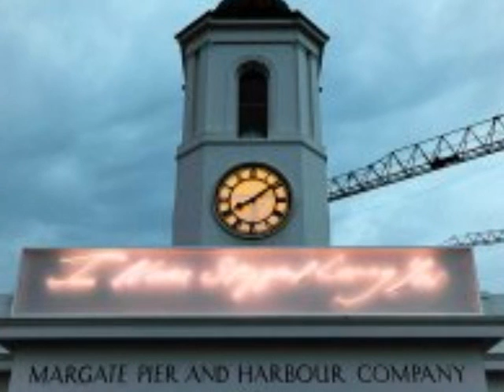Red Volcano - By Margate's Big Sing Choir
This vocal project was put together by Heather Sawney, Art Development Officer of Thanet District council. It was part of the Margate Turner Contemporary Gallery opening celebrations, sung for the first time in public on 17th April 2011.
The Turner Gallery was opened on 16th April 2011 by Tracey Emin and Jules Holland, both having Margate links, Tracey being a prominent Margate artist.
Orlando Gough was asked to compose a contemporary peice of music around the JMW Turner painting "Red Volcano", which presently hangs in the gallery.  The Musical Director was the highly experienced, and motivational Tony Castro, who took a bunch of around 100 locals, that had never sang in public before, from zero to the finished article in just two months, I was lucky enough to be a part of this choir.  A local youth band was brought in to provide backing music, and I must say did a brilliant job in a short space of time.
This is a home made compilation of pictures describing the eruption of La Soufriere volcano in St. Vincent in the Carribean, mixed in with pictures of the Turner Gallery in Margate, Kent, UK.  The sound recording was taken on my iphone, hence the clarity is not brilliant, so I apologise in advance.